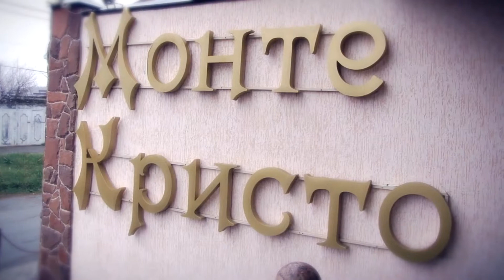монте кристо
видеосъемка и фотосъемка, аэросъемка, подводная съемка, реклама, музыкальные клипы, съемка концертов, праздников, свадеб в России и зарубежом. Изготовление 3D- туров. Использование DSLR Canon 6D, 5D, стедикам, долли, глайдтрэк, вертолет, кран, квадрокоптер, 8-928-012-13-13